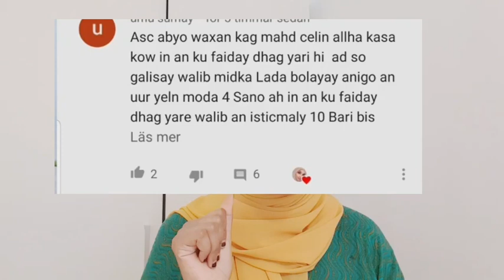40 Sano ayaa jiraa Uur maqaadi karaa Talo iyo daawo iyo qiso yar fadlan dhameso video ga